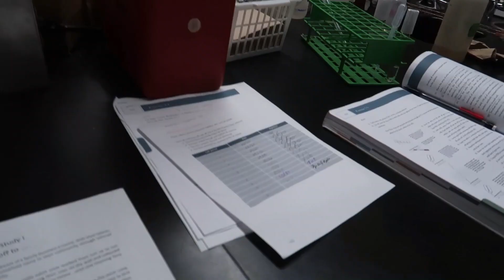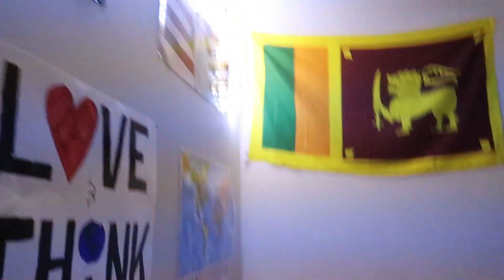How to Stay Organized In College | Simple and Effective Tips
There's a lot going on everyday in college and it's easy to lose track of what's happening day to day. Here are some tips for staying organized as a college student.

Welcome to everyone who is new to the channel - I'm Miles and I'm a student at Ohio State. I make videos about college, film, lifestyle, vlogs and anything else I like!

📱 Slide In!

Questions or Comments, leave em down below & I'll respond!

♫Music♫
Buff Baby - tobi lou